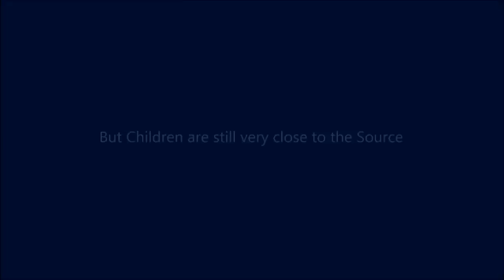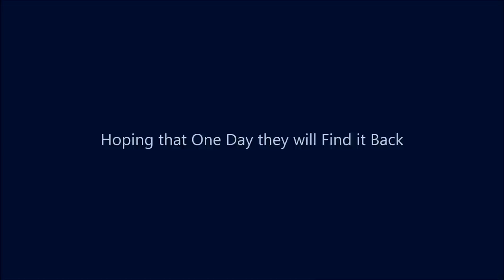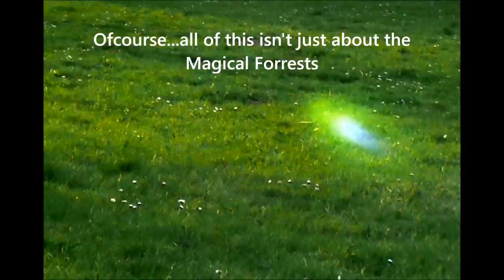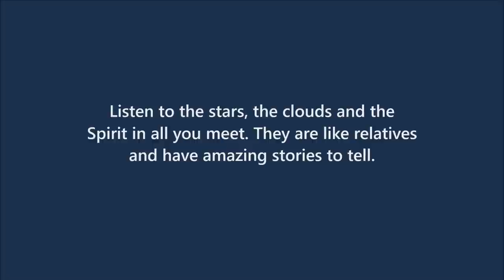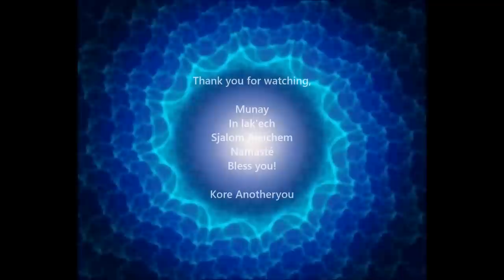Storytelling Skies ~ Nature Speaks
a Journey through Nature by Kore Anotheryou